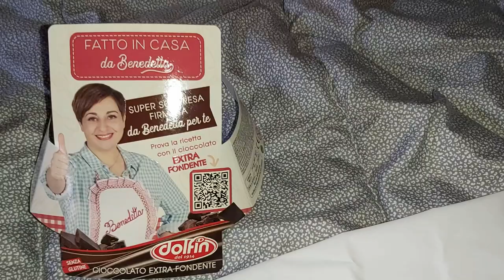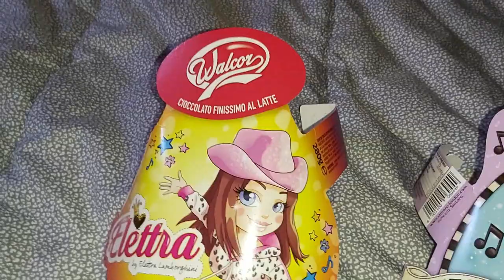APRIAMO LE UOVA DI PASQUA 2022